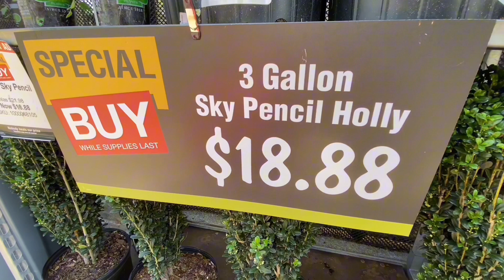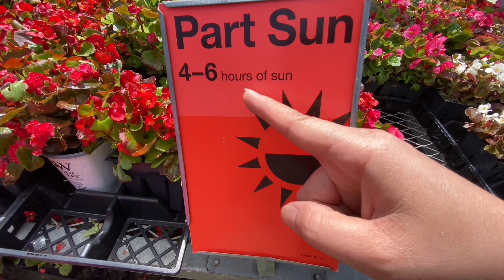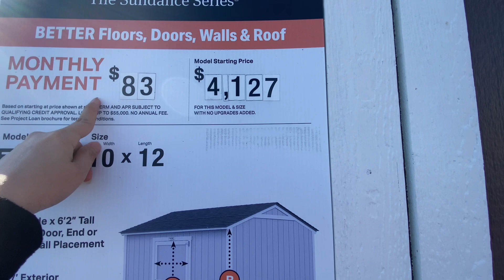Home Depot garden tour .Sân vườn chợ Mỹ bán gì ?